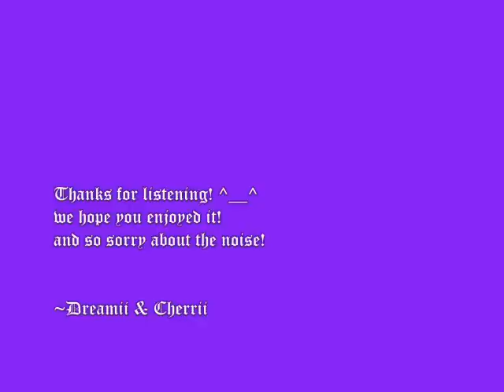愛得起 (鍾嘉欣/鄭融) Short a ccapella by Dreamii & Cherrii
Hey everyone, we learnt this song & recorded a short accapella at work today, hoping it sounds alright. ^^. we noticed that the key is lowered at the chrous but this was intentional & we also speeded the original tempo. This song is the cantonese version of the mandarine song "Hua Sha." Hope you like. =)